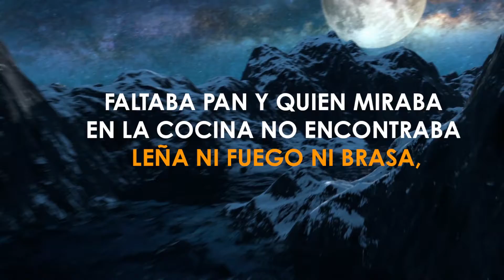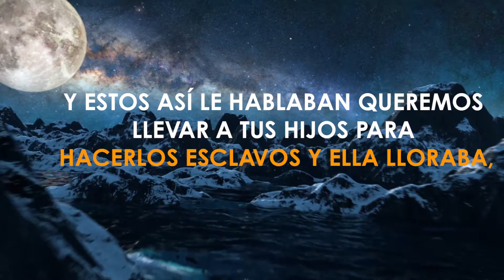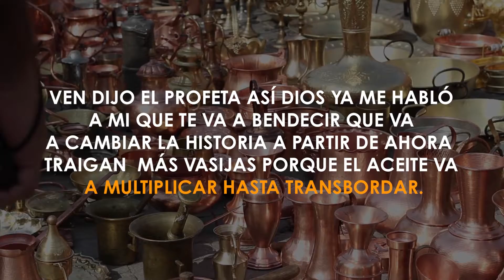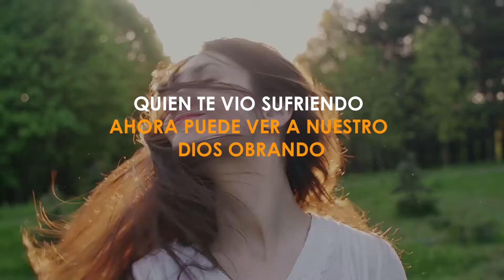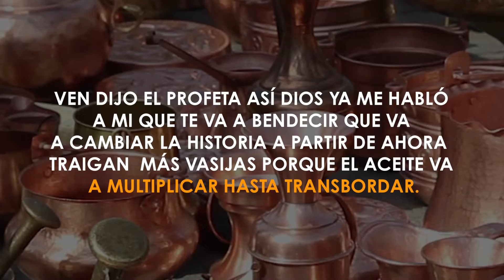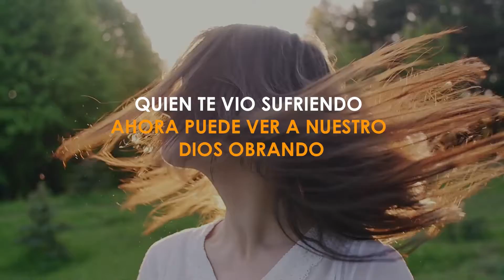Pista Ahora José Contreras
Pista viuda sin nada José contreras
Álbum de la nada al todo 2019